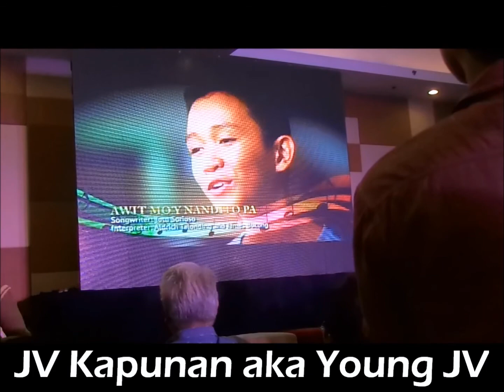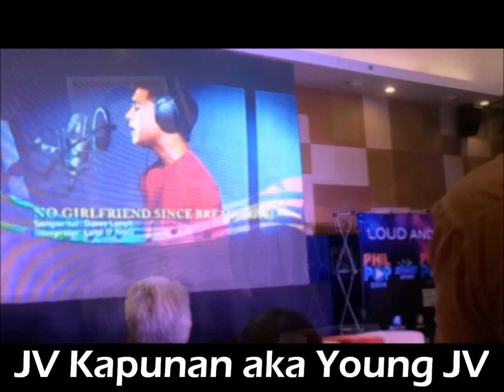Young JV HangoutLang PhilPop2014 Album Launch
JV Kapunan aka Young JV PhilPop2014 Interpreter - 042914 - Cocoon Boutique Hotel

Songwriter: Allan Feliciano
Composer: Isaac Joseph Garcia
Interpreters: Young JV and Duncan Ramos

The singers who lent their voices to Philpop 2014's composers are finally revealed!  The singers and composers have joined forces and are now part of the Philpop 2014 compilation album under Universal Records.